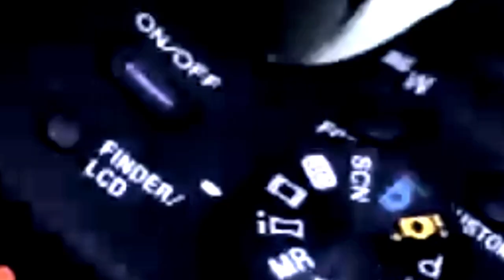Así son los efectos especiales de DeadPool